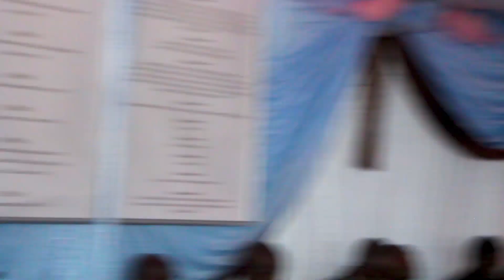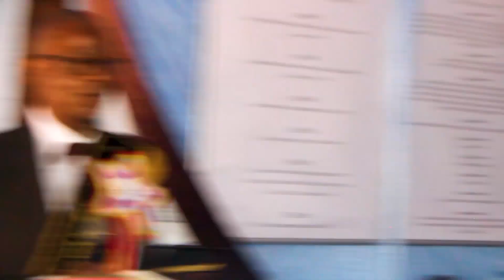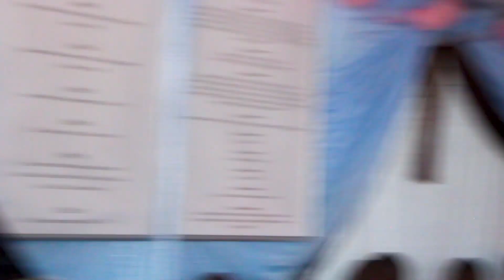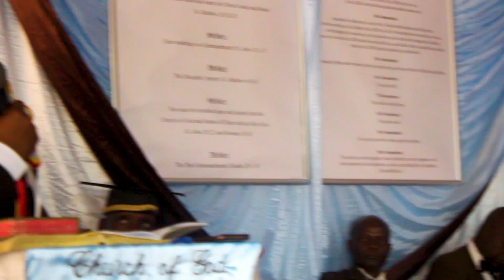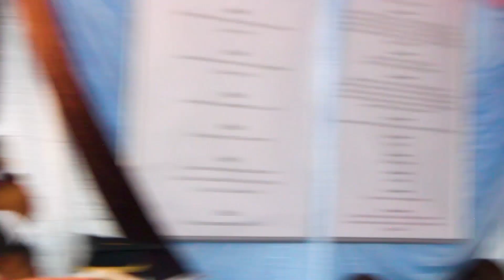Sabbath Lesson | Chii chinonzi Pasika?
Evangelist L. Mushonga, GFA